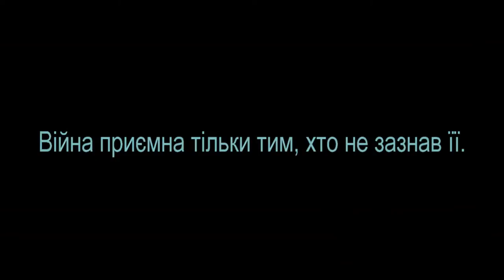Страйкбол 2014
Есть интересные моменты!!!